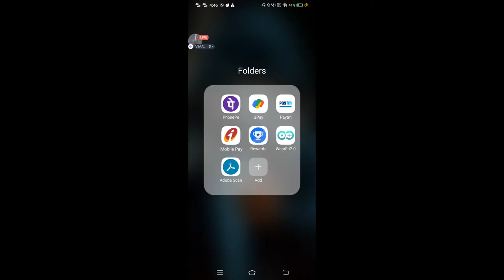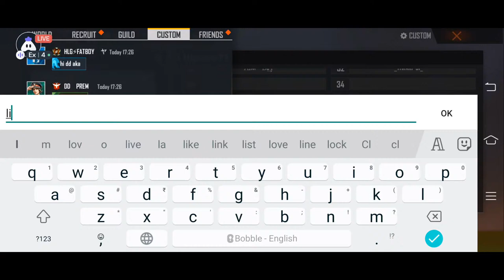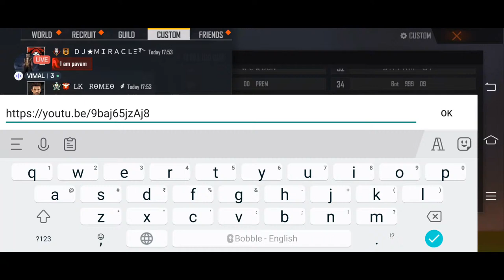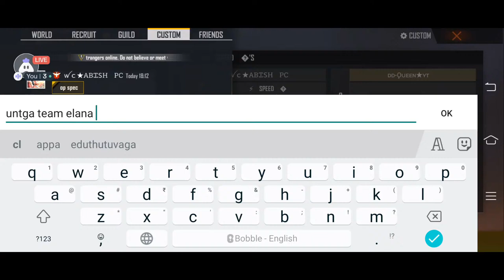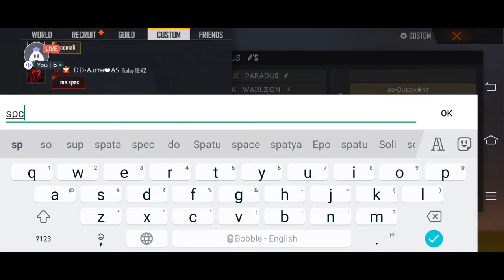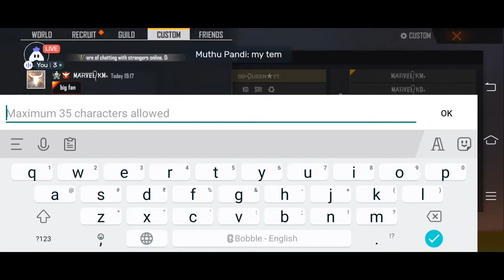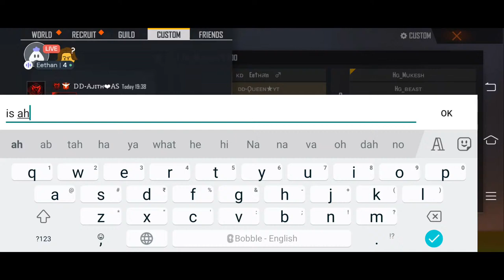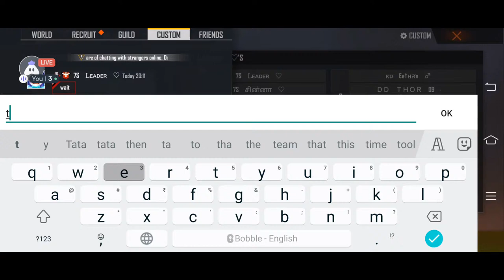💎🥰Solo Costum Diamond Giveaway🥰💎and Squad Costum With Subscribers🔥❤️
Game info 🎮

Gname : ᎠᎠ-Ǫᴜᴇᴇɴ★ᎽͲ

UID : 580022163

Booyah app UID: 91771982

Guild name :ᎠᎬᐯꀤᏞ★ᎠᎪᎠ

1st Guild ID : 63263314

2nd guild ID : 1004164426